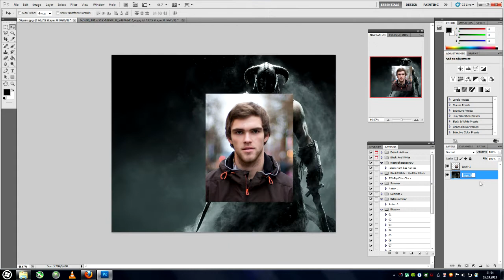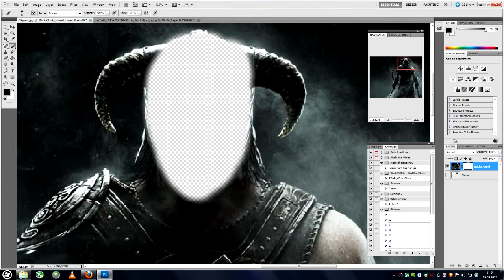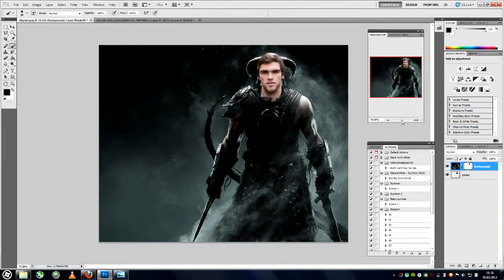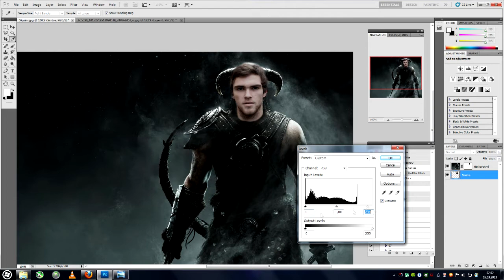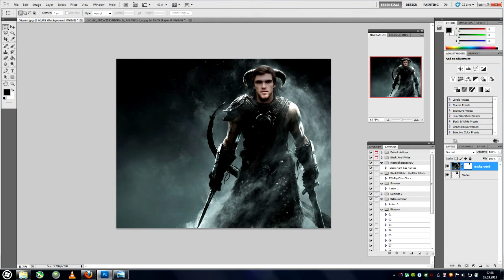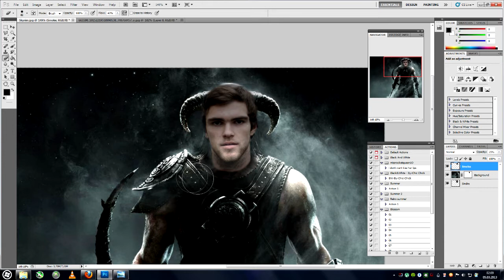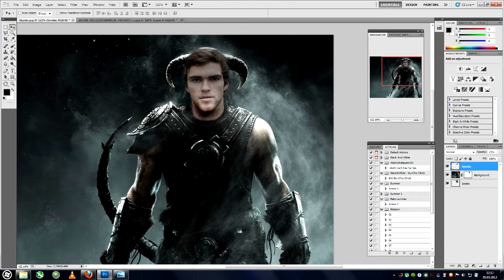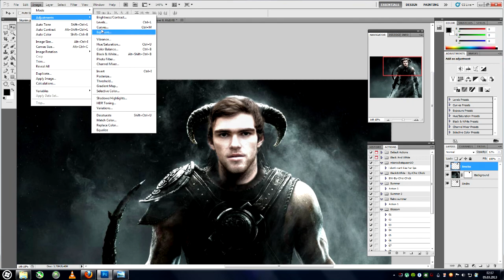Til Sindre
Making Sindre into a true Dragonborn.